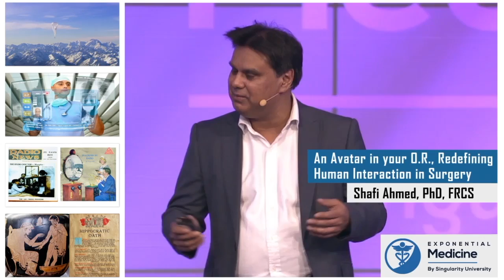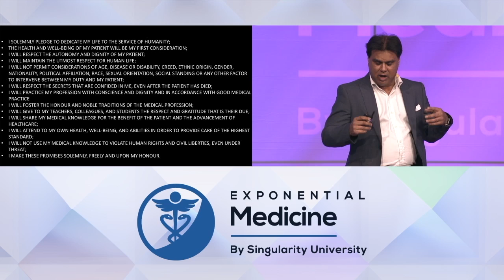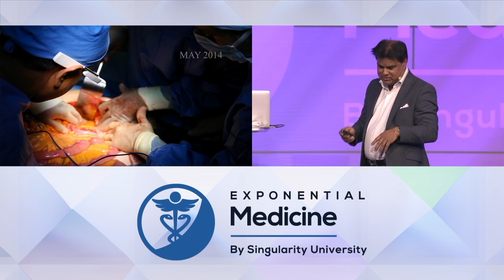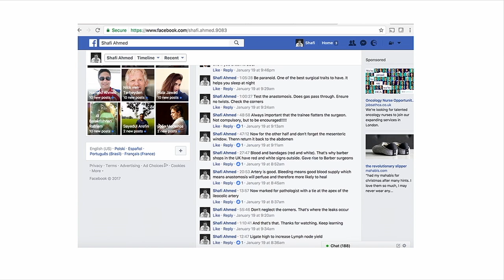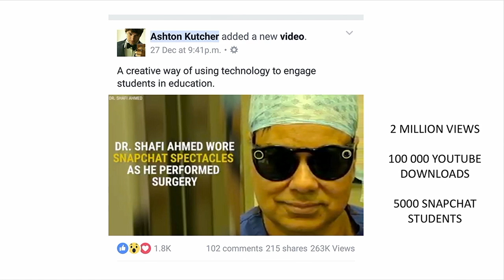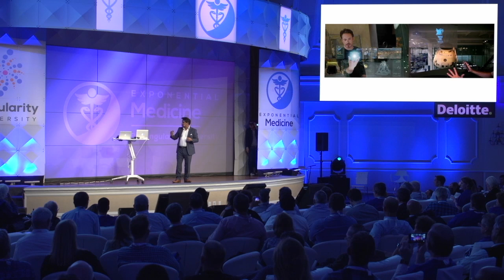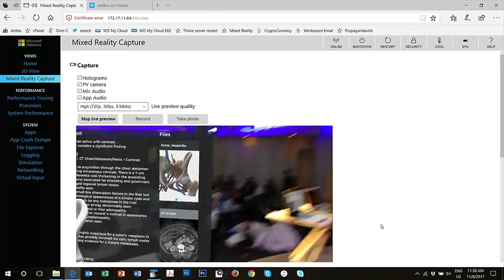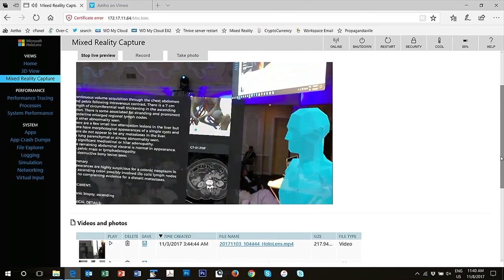An Avatar in your O.R., Redefining Human Interaction in Surgery with Shafi Ahmed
Dr. Shafi Ahmed is pioneering new AR & VR approaches to scaling medical education, from bringing thousands into his OR via live streaming VR, to 'mixed reality' avatar surgical consultants. At  Exponential Medicine 2017, Shafi shared some of his latest work including a live demo of interactive virtual clinical interactions that portend a new future of medical education and collaboration.

Exponential Medicine is a unique multidisciplinary program bringing together leading innovators, technologies, clinicians, patients, payors, pharma and more... exploring the cutting edge and convergence of technology and the potential to reshape health and medicine.   Next program will be Nov 4-7th, 2018.